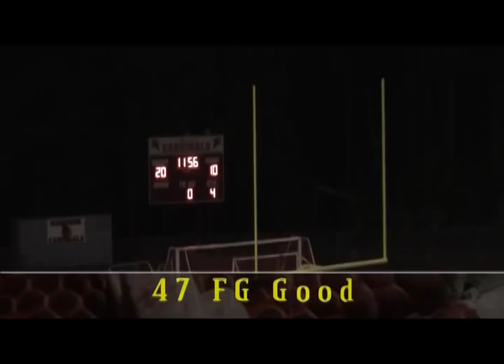Rodrigo Blankenship 2012 Highlight Film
In the 2012 football season, Rodrigo Blankenship broke 14 kicking records at Sprayberry High School in Marietta, GA.